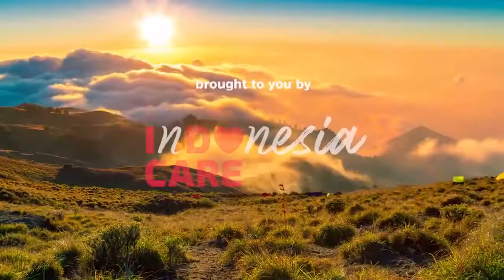NCT ON MTV WORLD STAGE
ten insta live NCT U make a wish unit wins 1st place on show champion lucas live insta Instagram 201005 Mnet Kr update NCT WORLD 2.0 TEASER Oct 15th (1st ep), every Thursday 7.50pm kst nct2020 NCT2020 Nct2020 nct 2020 Nct 2020 NCT 2020 SHOTARO SUNGCHAN shotaro sungchan nct2020 NCT2020 shotaro sungchan SHOTARO SUNGCHAN wayv live weibo live weibo yizibo yizibo wayvweibo SuperM Instagram live SuperM GMA GMA kpop group NCT Taeyong NCT Mark NCT Lucas NCT Ten WayV Ten WayV Lucas Shinee taemin SHINee Taemin shinee taemin IG LIVE NCT Kai EXO Baekhyun EXO Baekhyun SuperM Kai SuperM WayV Kun Lucas Winwin Sicheng Yukhei Yangyang Hendery Ten Xiaojun Superm Nct NCT EXO NCTzen Red velvet Kpop Comeback wayv WayV nct NCTSuperm comeback SuperM Comeback Superm comeback 2020 Kai comeback Nct comeback Wayv Lucas Ten wayvMark superm SUPERM MARK NCT Instagram live EXO Instagram live WayV Instagram live Kpop Superm Nct dream Nct 127 nct NCT NCT U wayv WayV nct kpop bts exo twice blackpink nctdream redvelvet got7 straykids wayv itzy txt nctzen nctu seventeen haechan taeyong ateez jaehyun mamamoo monstax jaemin superm mark jeno korea ikon jisung yuta doyoung jungkook chenle gidle jimin lucas ten jungwoo taeil winwin kpopedit everglow johnny shinee taehyung gfriend superjunior nct edit suga bigbang jin kun v yangyang snsd izone
cha min ho minho cha jaehyun actor lucas insta live make a wish unit inkigayo lucas Instagram livesuper car Super Car todoroki taeyong Superm SuperM rolling stone Instagram ig updateMembers of superm share their turning point on access online (interview SuperM superm)comeback SuperM Comeback Superm comeback 2020 Kai comeback Nct comeback Wayv Lucas Ten wayvMark superm SUPERM MARK NCT Instagram live EXO Instagram live WayV Instagram live Kpop Superm Nct dream Nct 127 nct NCT NCT U wayv WayV nct kpop bts exo twice blackpink nctdream redvelvet got7 straykids wayv itzy txt nctzen nctu seventeen haechan taeyong ateez jaehyun mamamoo monstax jaemin superm mark jeno korea ikon jisung yuta doyoung jungkook chenle gidle jimin lucas ten jungwoo taeil winwin kpopedit everglow johnny shinee taehyung gfriend superjunior nct edit suga bigbang jin kun v yangyang snsd izoneSuperM Instagram live SuperM GMA GMA kpop group NCT Taeyong NCT Mark NCT Lucas NCT Ten WayV Ten WayV Lucas Shinee taemin SHINee Taemin shinee taemin IG LIVE NCT Kai EXO Baekhyun EXO Baekhyun SuperM Kai SuperM WayV Kun Lucas Winwin Sicheng Yukhei Yangyang Hendery Ten Xiaojun Superm Nct NCT EXO NCTzen Red velvet Kpop Comeback inkigayo aespa 90s love work it nct nct2020 NCT jaehyun ot23 도영이 도영 라이브 full live doyoung 2021 엔시티 127 유 feel special twice sana momo mina tzuyu nayeon jeongyeon jihyo chaeyoung dahyun blackpink lisa naeun jennie jisoo rose rosè rosé rosie jugyeong suho seojun eunwoo gayeong haruto watanbe choi hyunsuk kim junkyu jungyu mashiho yoon jaehyuck park jeongwoo jungwoo bang yedam so junghwan yoshinori hamada asahi park jihoon kim doyoung iz one jang wonyoung wonyong sakura miyawaki kim minju kim chaewon ahn yujin lee chaeyeon nako yabuki jo yuri choi yena kwon eunbi hitomi honda kang hyewon ‘The Daily Show’ To Air Daytime Special Featuring KPop Band NCT 127 Late-night veteran the daily show with Trevor Noah is waking up a bit early.
The Comedy Central series is launching its first ever daytime special – The Daily Show with Trevor Noah Presents: Remotely Educational.
The show, which will premiere on Wednesday March 10 at 8:30am and be repeated during The Daily Show’s normal 11pm slot, will feature Trevor Noah and team offer remote-learning classes that skip calculus and grammar in favor of lessons that students will actually need in life wayv ten yangyang jungwoo jeno nct space nct voice live vlive voice chat twt twitter taeyong instagram live full youtube original kpop evolution